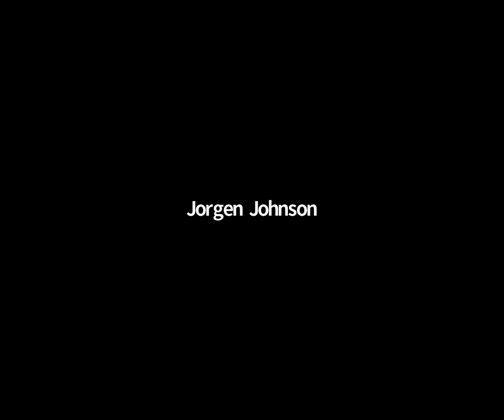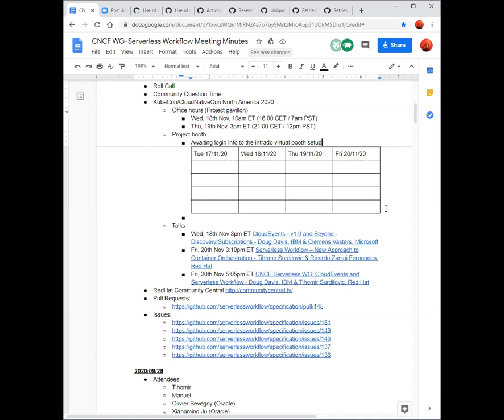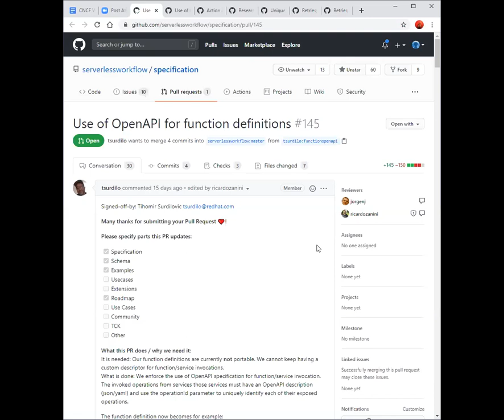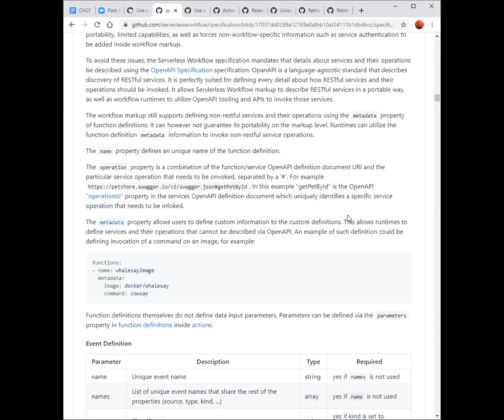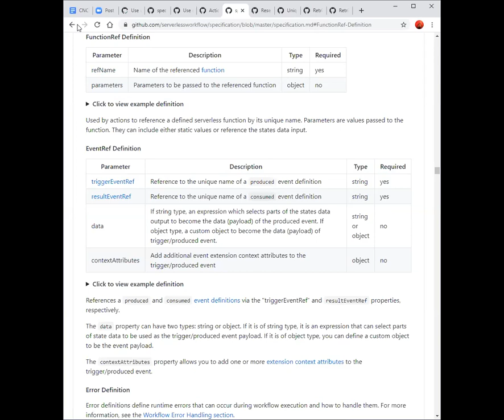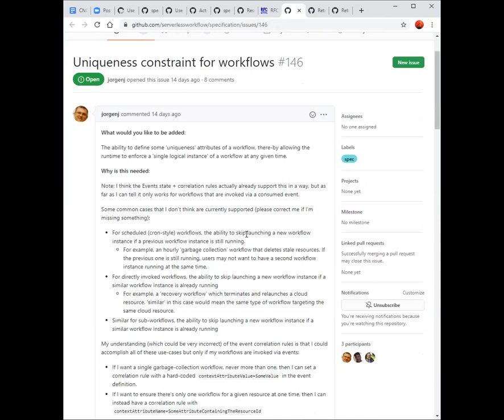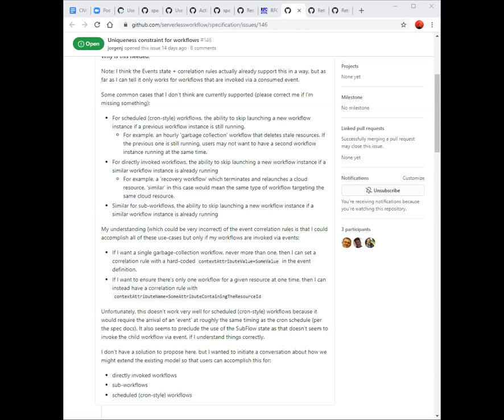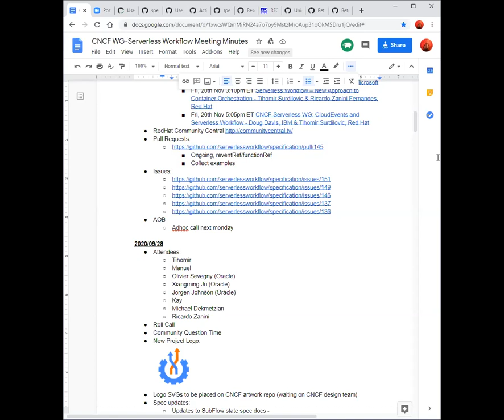CNCF Serverless Working Group 2020-10-13